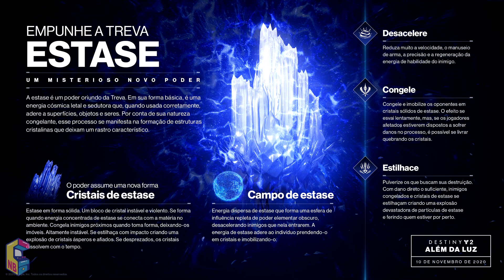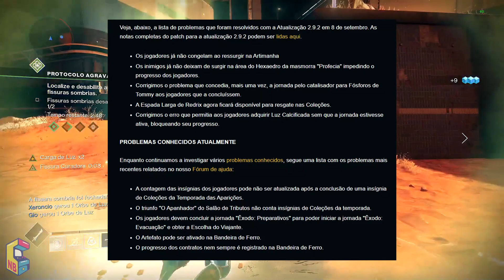Destiny 2: ARMAS ADEPTAS DE VOLTA! Armas de Ritual e Novas Listas de Assaltos, Crisol e Artimanha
Últimas novidades a respeito de Destiny 2, em mais um vídeo dividido em capítulos, que seguem abaixo:
00:00 - Introdução
00:48 - Escolha do Viajante
02:30 - Aniversário de Destiny
03:30 - Mais sobre a Estase
03:50 - Novas Armaduras
05:08 - Armas de Ritual
07:09 - Mudanças no Crisol
09:05 - Mudanças nos Assaltos
09:50 - Mudanças na Artimanha
13:50 - Lista de Aplicativos
14:52 - Atualização 2.9.2
16:42 - Problemas Conhecidos

◆ Ative o 🔔 para não perder as notificações dos próximos vídeos!